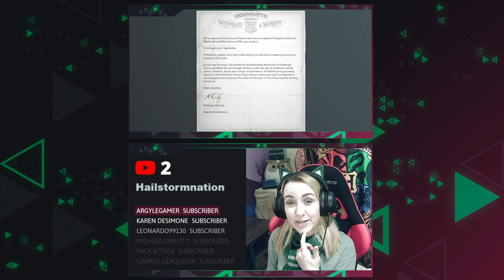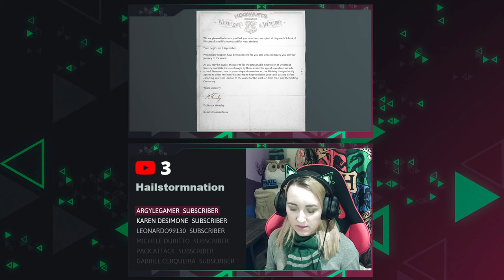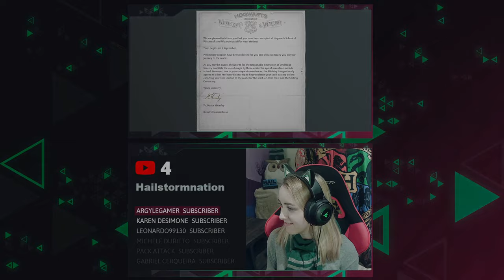Welcome to Hogwarts!! 🦉 Hogwarts Legacy STREAM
At long last I can go to Hogwarts!! Please join me on the adventure Harry Potter fans have been waiting for!!

🦉 Hogwarts Legacy Deluxe Edition: 72 hour early access before launch on February 10th, 2023
🔗 Link your Wizarding World account to Hogwarts Legacy to use your sorted house and wand!!
🎵 Game music used for a genuine Hogwarts Legacy experience!

👍 Like if you enjoy!! I appreciate your support!!